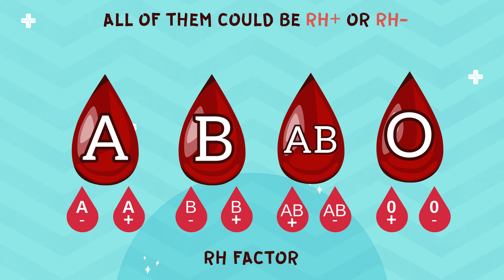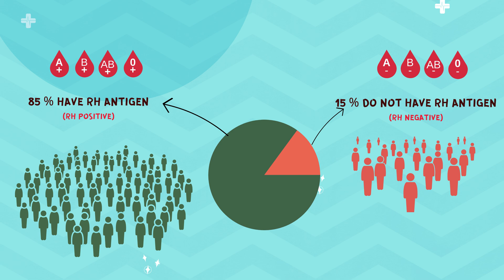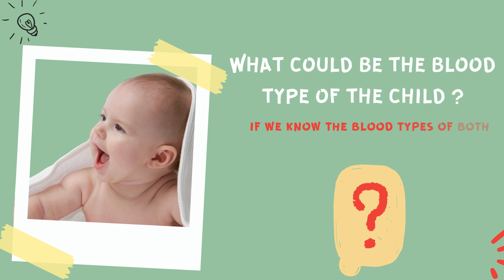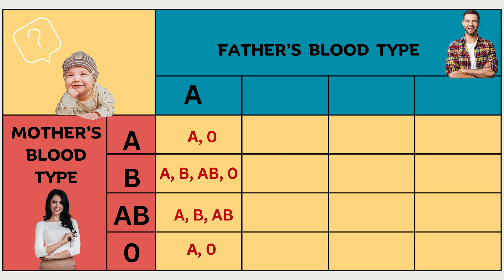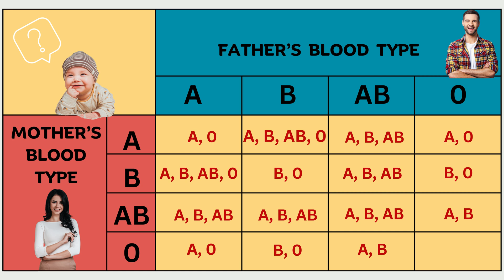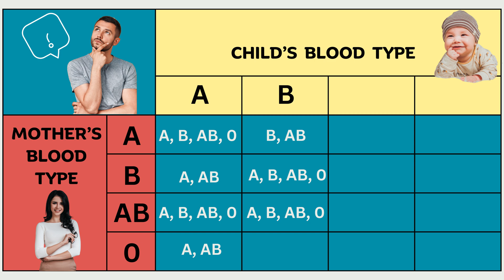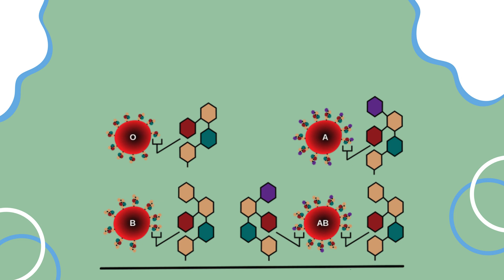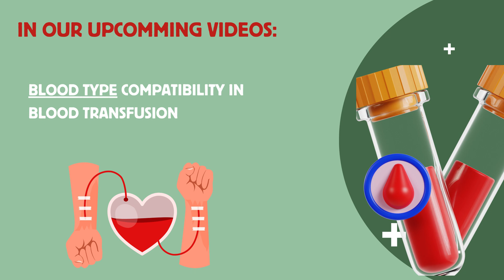Child's Blood Type Possibilities: Blood Type Inheritance Explained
Child’s Blood Type possibilities: Blood Types Inheritance Explained
In this video, you will learn:
- What is a blood type, what are the main blood types and what determines them?
- What are the possible blood types of the child determined by any combination of parents?
- What would be the blood type of the father, if the blood types of the mother and the child are known?

* It’s important to note that exceptions to the rule have been identified due to genetic anomalies, such as the extremely rare Bombay phenotype blood group, which will be mentioned again in one of our upcoming videos.

Additionally, blood groups should not be relied upon as definitive proof of paternity; for a more certain confirmation, DNA testing might be needed.

We will explain more about the blood type compatibility, which is very important when donating and transfusing blood, as well as about the significance of the Rh factor during pregnancy and childbirth.